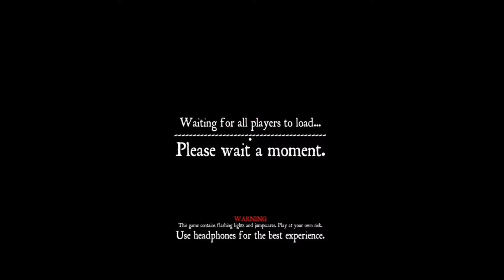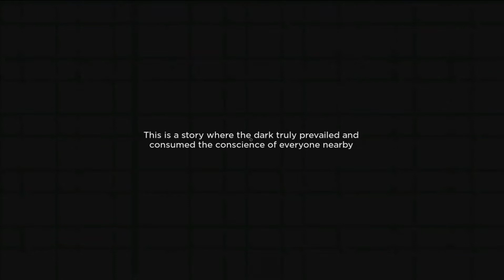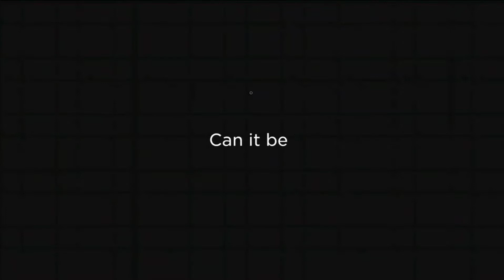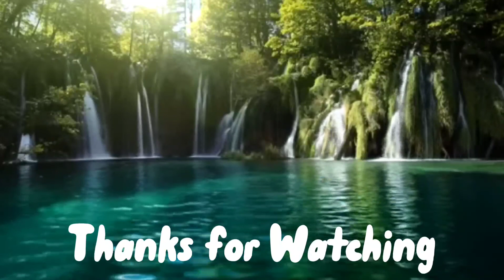It's A Bird! It's A Plane! No, It's Uber Carlos!